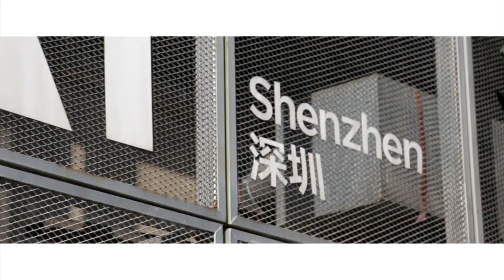Earn a Georgia Tech Degree in Shenzhen, China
Find out why these students are excited about earning a Georgia Tech degree while studying in China.

As of the fall of 2014 students can now earn a Georgia Tech Master's in Electrical and Computer Engineering while studying in Shenzen, China which is at the center of China's tech industry. It is a clean, green city, has a young population, and is home to well-known multinationals such as Oracle, IBM, Microsoft, Intel, Samsung, TI, Siemens, Phillips, Kodak, PMC-Sierra, Hitachi as well as some of the largest Chinese companies including Tencent, Lenovo, Huawei, ZTE, and Mindray.